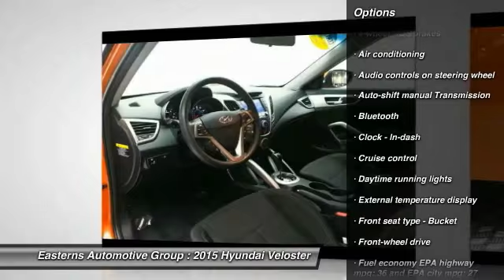2015 Hyundai Veloster DC, Maryland, and Virginia 93292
2015 Hyundai Veloster Base - $16195

You'll love this 2015 Hyundai Veloster. This is a  you'll want to take home. With 30592 miles, it features Automatic transmission and an exterior color of Vitamin C Pearl.